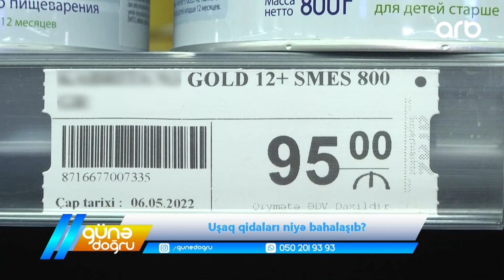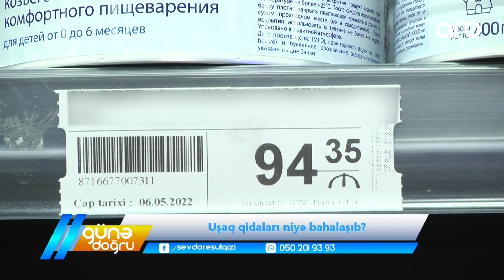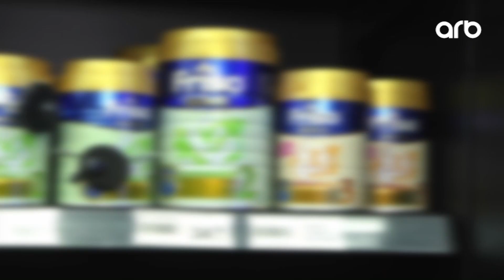Uşaq qidaları bahalaşıb???